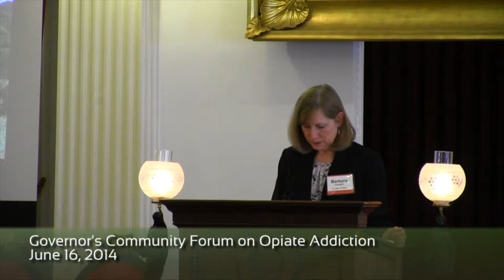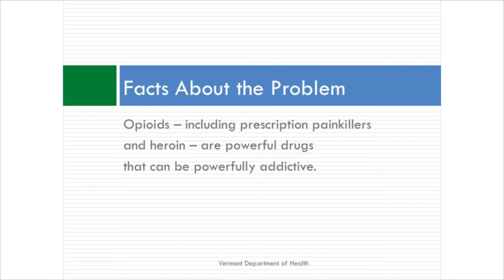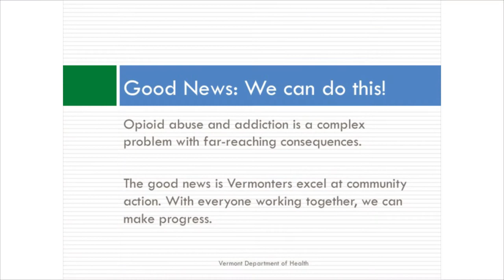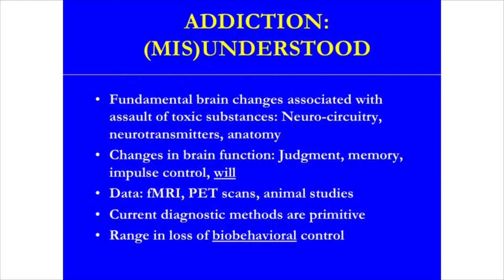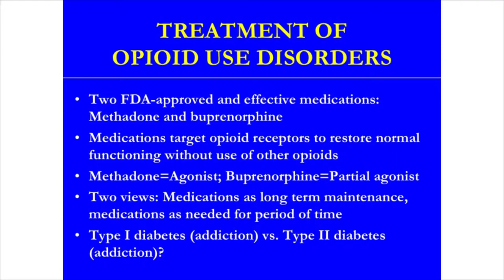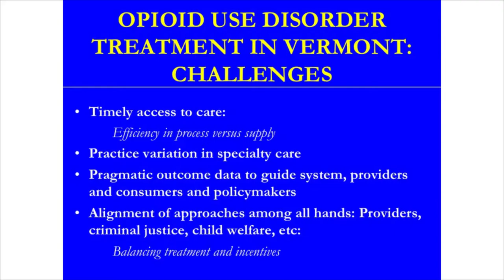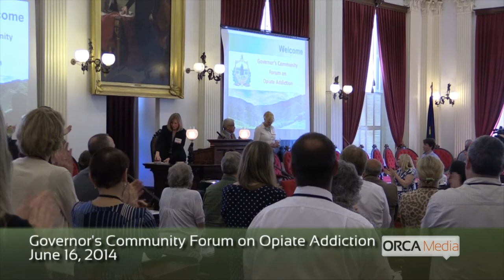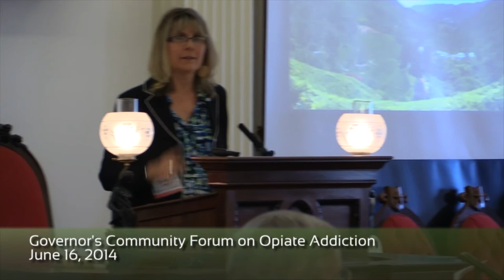Governor's Community Forum on Opiate Addiction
Vermont Governor Peter Shumlin speaks at the Vermont State House on the matter of Opiate Addiction June 16, 2014. Guest speakers include Dr. Mark McGovern, M.D. Harry Chen, Mayor Chris Louras and Barbara Cimaglio. for other Vermont State House videos.